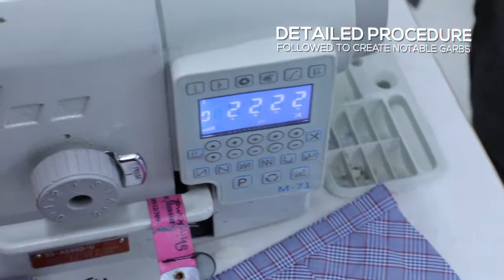Looking for Men's Designer wear? Click here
Every inch of your shirt is taken care of. Creative designers understands what customer's needs are and make the garments accessible to them accordingly. The magnificent apparels are dear to the designers as well.